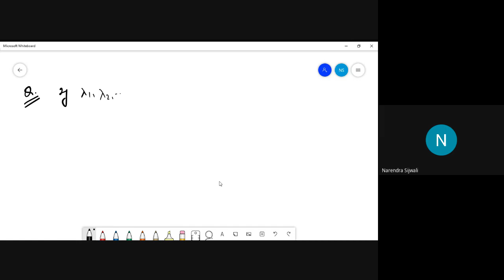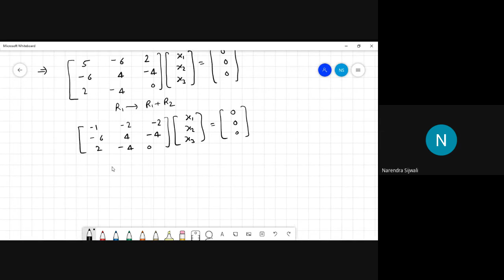Determination of Eigen Vectors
Determination of Eigen Vectors for different matrices is done.